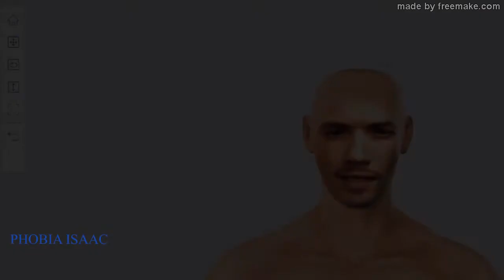Phobia Isaac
With
Iclone7